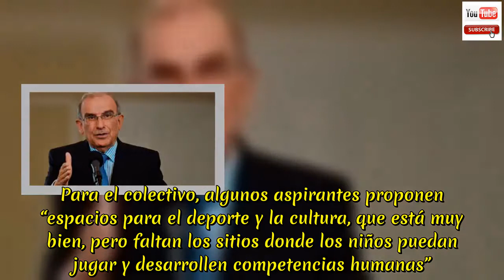NiñezYA, preocupada por indiferencia de candidatos presidenciales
NiñezYA, preocupada por indiferencia de candidatos presidenciales.Solo un aspirante asistió a debate con niños el pasado 24 de abril.  Hay seis puntos que inquietan.“Proponemos 23 acciones concretas para atender a la niñez.  La mayoría no se mencionan en los programas de gobierno y 9 de ellas  no se abordan para nada por ningún candidato”, señaló Gloria Carvalho, secretaria ejecutiva de la Alianza por la Niñez Colombiana y miembro de NiñezYA, un colectivo de más de 100 organizaciones de la sociedad civil relacionadas con la atención a los niños y jóvenes del país. Esta organización manifestó su preocupación por la “indiferencia de los candidatos presidenciales” hacia algunos temas de la niñez.  El pasado 24 de abril sólo Gustavo Petro asistió a un debate con niños y según NiñezYA, tras un análisis de los programas de gobierno de los cinco aspirantes, hay seis inquietudes puntuales. La primera es que solo la primera infancia recibe atención integral por medio del programa De Cero a Siempre.  Sin embargo, se está dejando de lado a la infancia y a la adolescencia. El segundo punto es que no se le brinda a atención diferenciada a los menores víctimas del conflicto armado.  “Solamente se trata a la población víctima en general. La niñez queda invisible dentro del resto y se diluye entre tantos programas”, destaca Carvalho. En adición, NiñezYa resalta que si bien el sistema de responsabilidad penal adolescente lleva 12 años en funcionamiento, no se ejecuta bien.  Para la organización, esto representa una indiferencia ante la niñez en conflicto con la ley.  El cuarto punto es que ningún candidato propone un programa para desarrollar competencias específicas para la crianza.  .“Observamos que candidatos plantean escuelas de padres y de familia, pero eso es demasiado amplio.  No entran a la especificidad de competencias de crianza. Por ejemplo el tema del castigo.  Cuando el castigo es muy fuerte puede derivar en violencia intrafamiliar”, señaló Ángela Jerez, gerente de responsabilidad social de Jerez y Sandoval, organización miembro de NiñezYA. La quinta preocupación es la falta de espacios para el juego de los niños y adolescentes.  Para el colectivo, algunos aspirantes proponen “espacios para el deporte y la cultura, que está muy bien, pero faltan los sitios donde los niños puedan jugar y desarrollen competencias humanas”.  .Finalmente, “existe un desconocimiento de la voz y el derecho a la participación de la niñez.  A los 12,13 y 14 años ya los jóvenes tienen ideas. Piensan. Pero no se les está escuchando”, apuntó Fernando Martelo, presidente de la corporación Juego y Niñez.  .NiñezYA espera lograr incidir en el Plan Nacional de Desarrollo para que el próximo presidente de Colombia atienda de forma integral las necesidades de los más de 15’448.